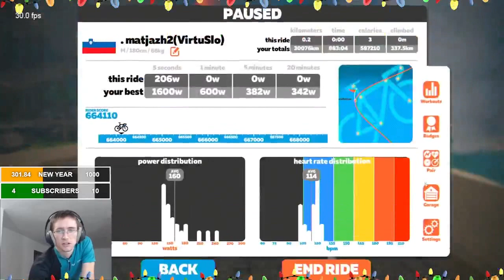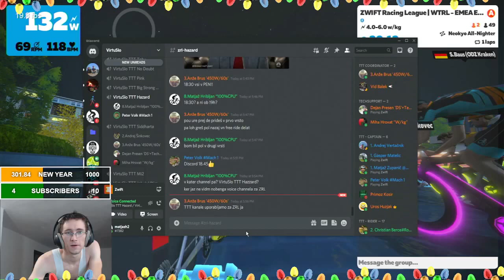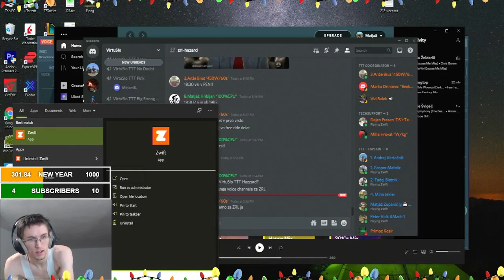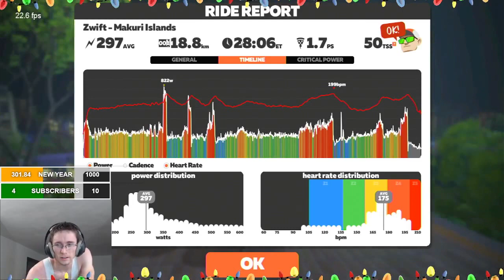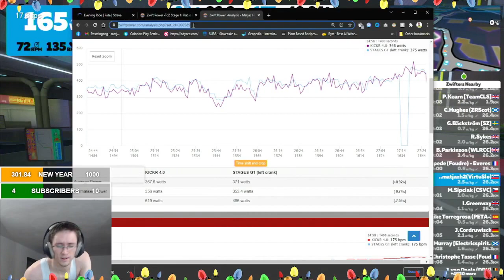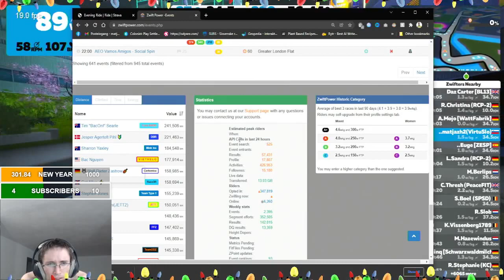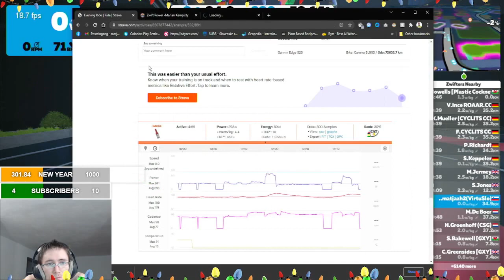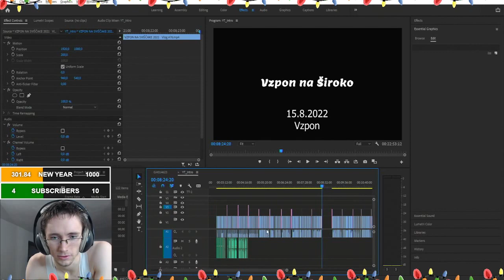ZRL - Zwift Racing League